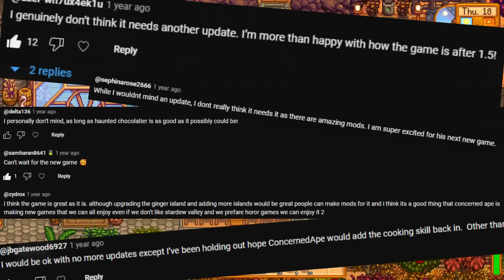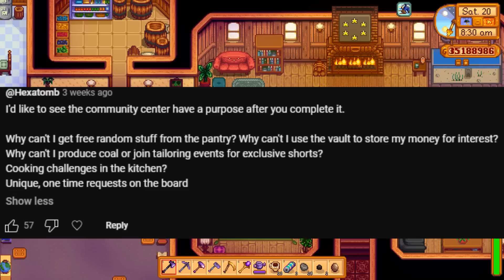The Most Requested Thing To Get Added to Stardew Valley 1.6 Update!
➤ Stardew valley is close to releasing it's newest 1.6 update sometime this year now that 1.5 is released on all platforms! It shouldn't be long now, so let's see what the community are asking to see get added to update the most! 1.6 community wishlist.

1.6 News and Haunted Chocolatier! 👇🏻

▬▬▬▬▬🦈MEMBER🦈▬▬▬▬▬

▬▬▬▬▬🧡PATRON🧡▬▬▬▬▬

▬▬▬▬▬▬👕MERCH👕▬▬▬▬▬▬

▬▬▬▬▬🤝SHARKY+🤝▬▬▬▬▬